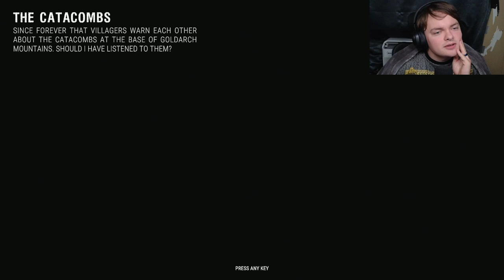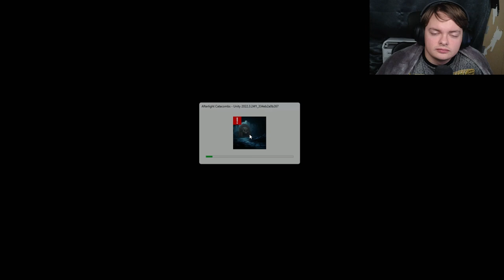I'm being hunted in the dark | Afterlight Catacombs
It's dark and I am not alone and it's all a maze apparently. fun.